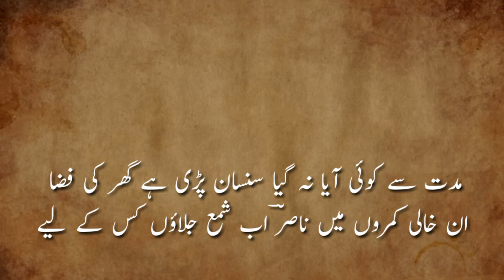Best Urdu Ghazal | Kapry Badal Kar Jaun Kahan | Best Ghazal of Nasir Qazmi by Nadaar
stay blessed.